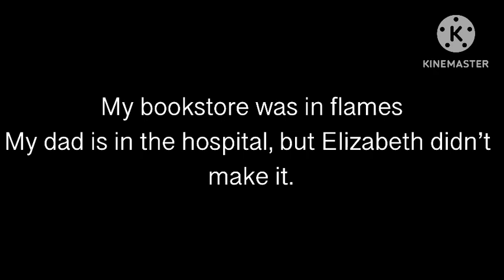Stained crime 🔥❤️💖 (gcmm)